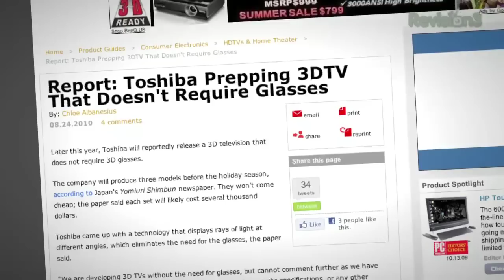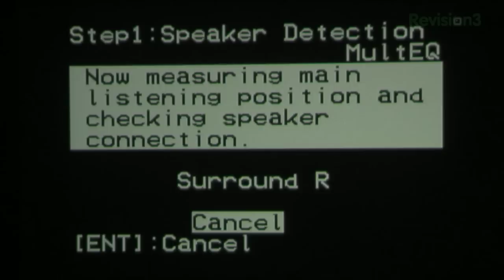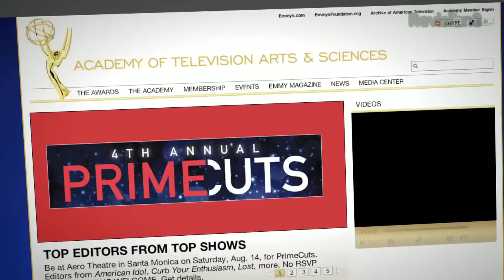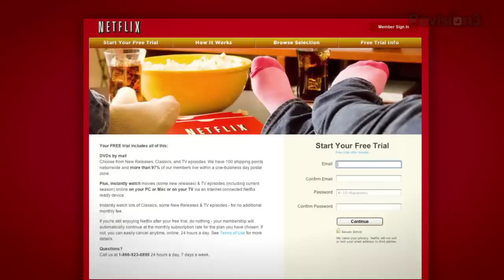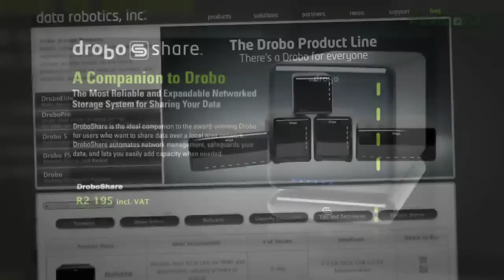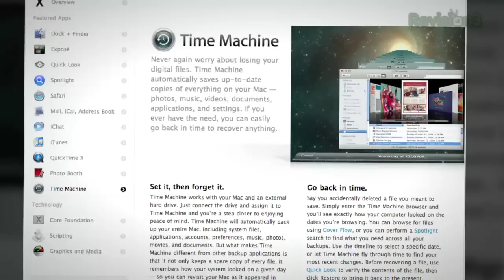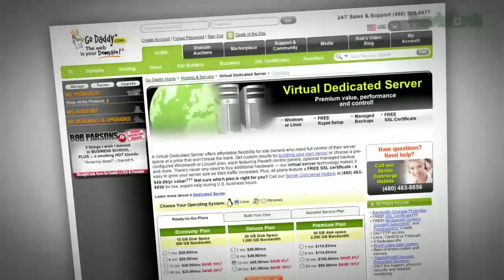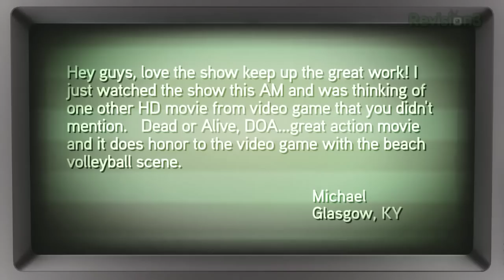HD Nation - Best Bargain Receiver! Denon AVR-591, Drobo FS, Glasses-Free 3D HDTV!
Toshiba promises 3D HDTV - no goggles! We review Denon's AVR-591. Drobo FS: Awesome Video Jukebox. Want to get movie theater-quality projection at home? The Blu-ray releases for August 31, 2010!